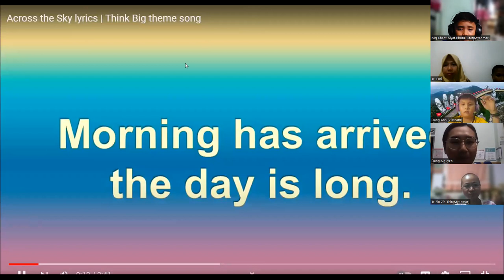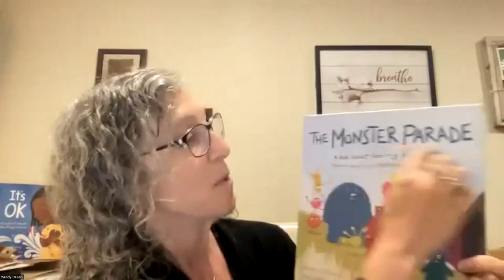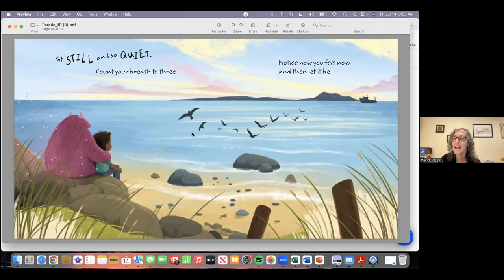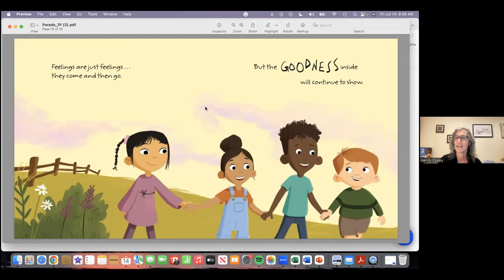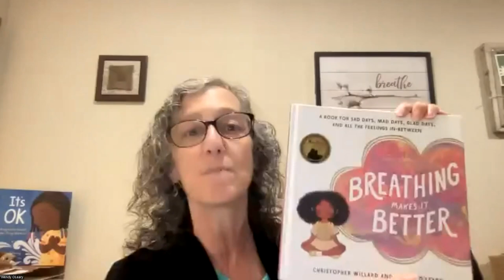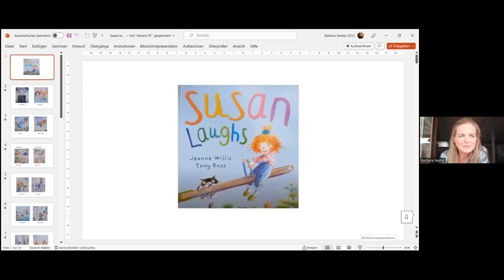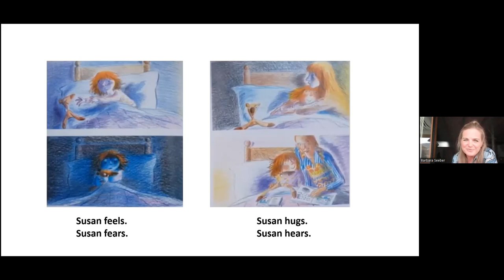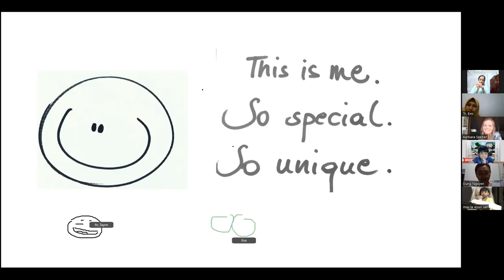Reading Across the Sky | 14th July 2023